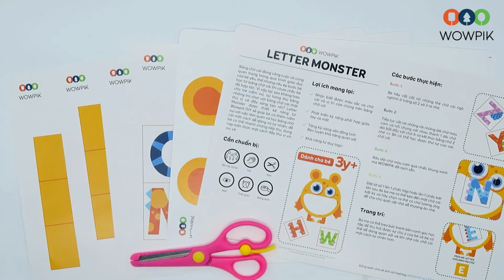D.I.Y || Letter Monster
Bảng chữ cái đóng công cuộc vô cùng quan trọng trong quá trình giáo dục của bé yêu, thế nhưng nếu ép buộc bé học từ bảng chữ cái thì chưa chắc bé đã hợp tác. Vì vậy tại sao không trao cho trẻ niềm vui, sự hứng thú bằng những trò chơi với bảng chữ cái thật thú vị và đầy sáng tạo nhỉ? Letter Monster được thiết kế riêng từ Wowpik DIY sẽ giúp bé có thêm niềm vui với việc làm quen và học bảng chữ cái một cách dễ dàng và tự nhiên; để bé có thể nhanh chóng tiếp thu, dung nạp kiến thức một cách đầy thú vị và vui vẻ.
𝗪𝗢𝗪𝗣𝗜𝗞 - 𝗠ở 𝗟à 𝗧𝗵í𝗰𝗵
📍 Showroom: 37C Đường Thành, Q.Hoàn Kiếm, Hà Nội
⏰ Open Hours: 10:00 - 18:00
Facebook: Wowpik - Mở Là Thích